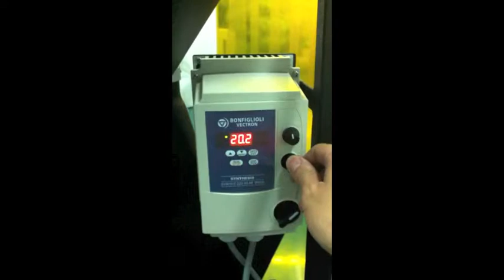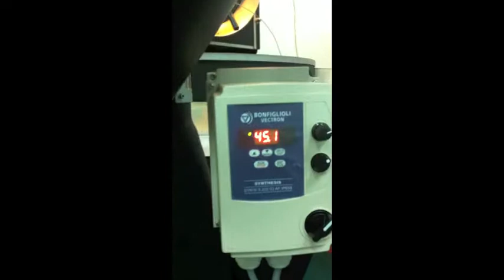Giesen Destoner OW50